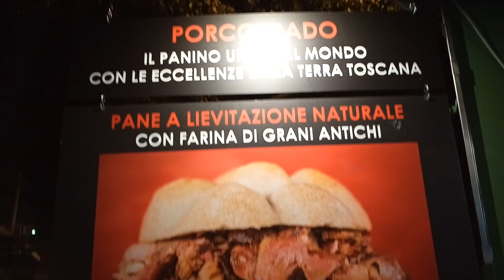Gnam, Festival Europeo del cibo di strada / European Festival of street food, Bari, Apulia, Italy